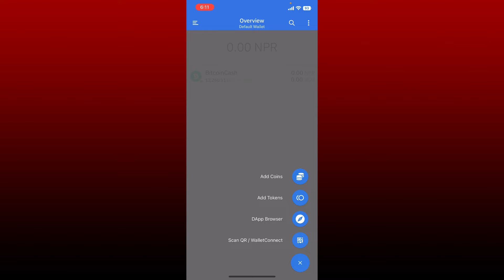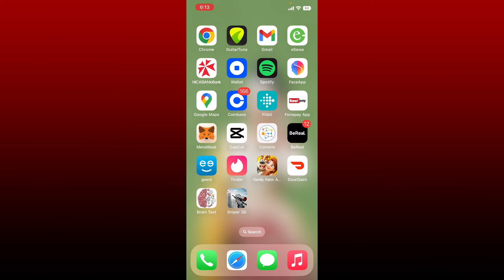How to Add Bitcoin on Coinomi Wallet | Make Deposit of BTC on Coinomi Wallet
Need help on how to add bitcoin on Coinomi wallet? Here in this video, we'll show you a quick and easy method on how to add bitcoin on Coinomi wallet. Watch this video till the end for better assistance on how to add bitcoin on Coinomi wallet. To begin, launch your coinomi wallet application from your app drawer. From the list of the coins available on your coinomi wallet, select bitcoin at the very top. You can also select other coins you would want to add. After you are done, tap unlock to unlock your wallet.